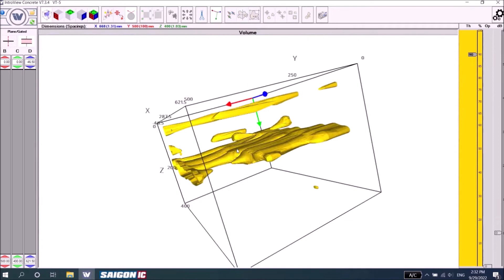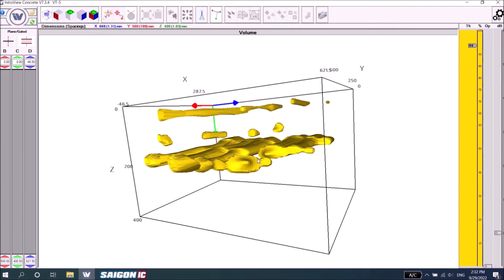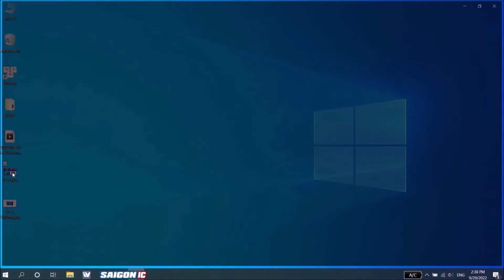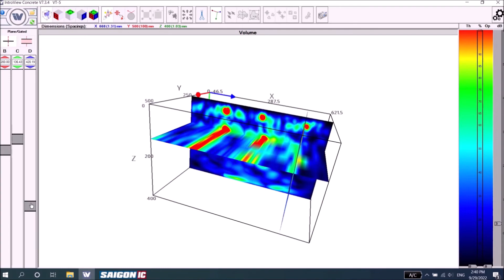Introview Concrete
Phần mềm INTROVIEW CONCRETE là một công cụ trực quan hóa và phân tích các bộ dữ liệu hai và ba chiều thu thập được bằng các thiết bị siêu âm A1220 MONOLITH, A1020 MIRA LITE, A1040 MIRA và A1040 MIRA 3D & 3D PRO trên PC/LAPTOP. Nó phù hợp với một số lượng đáng kể các ứng dụng công nghiệp và khoa học, trong đó phân tích chi tiết các bộ dữ liệu ba chiều là một vấn đề quan trọng. Ngoài ra, INTROVIEW cung cấp cho bạn các tính năng tích hợp như sau:
 • Xem tổng thể 3D.
 • Mặt phẳng cắt.
 • Bản đồ bố cục.
 • Raycasting (một tia đường thẳng mà được gửi đi từ một vị trí trong không gian 2D hoặc 3D và di chuyển theo một hướng cụ thể).
 • Hình chiếu cường độ tối đa.
 • Isosurface.
 • Các hình chiếu BDC.
 • Khuếch đại và ngưỡng.